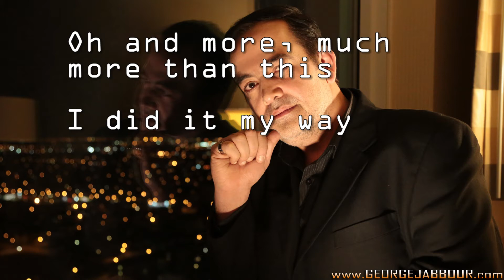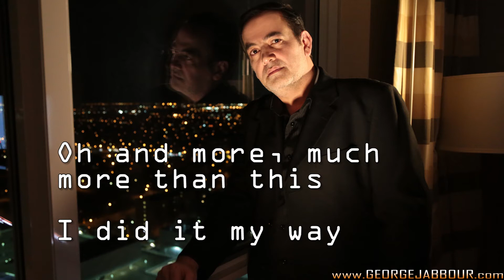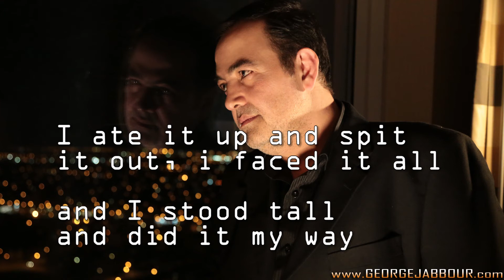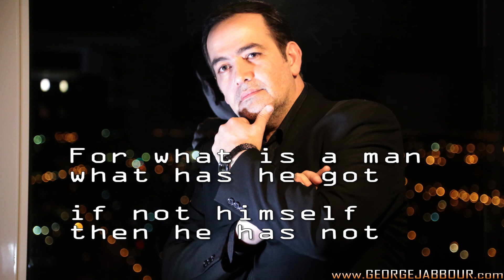Frank Sinatra My Way - George Jabbour Cover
Classical song, Frank Sinatra , Elvis Presley's Style,  Rock & Roll